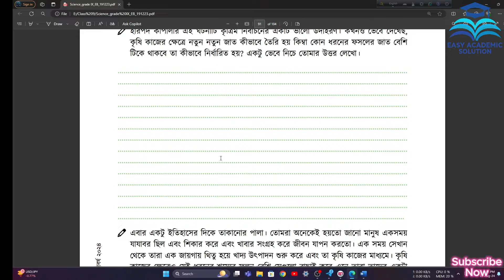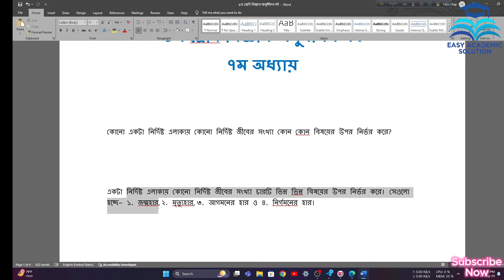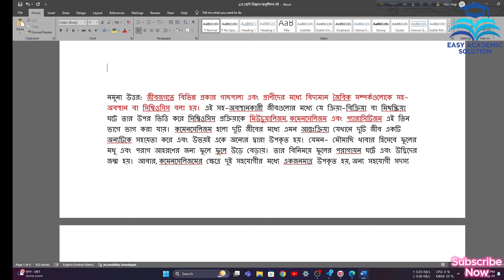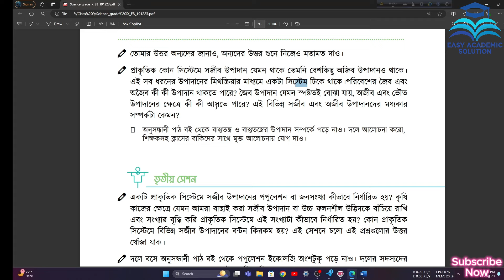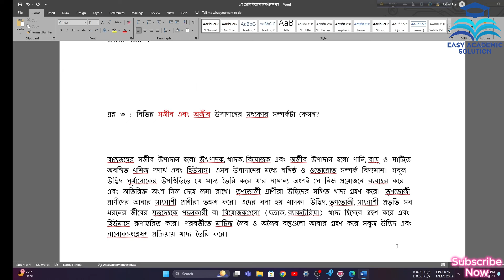৯ম শ্রেণি বিজ্ঞান অনুশীলন বই ৭ম অধ্যায়। কৃষি ও পরিবেশ।সেশন- ২ ।Class 9 science chapter 7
৯ম শ্রেণি বিজ্ঞান অনুশীলন বই ৭ম অধ্যায়। কৃষি ও পরিবেশ।সেশন- ২ ।Class 9 science  chapter 7

৯ম শ্রেণি বিজ্ঞান অনুশীলন বই ২০২৪
৯ম শ্রেণি বিজ্ঞান অনুশীলন বই ৭ম অধ্যায় সেশন ২
বিজ্ঞান অনুশীলন বই class 9
৯ম শ্রেণি বিজ্ঞান শরীর নামের অবিশ্বাস্য যন্ত্র
৯ম শ্রেণি বিজ্ঞান অনুশীলন বই পৃষ্ঠা ৮২
৯ম শ্রেণি বিজ্ঞান কৃষি ও পরিবেশ সেশন ২
Class 9 biggan chapter 7
৯ম শ্রেণি বিজ্ঞান অনুশীলন বই অধ্যায় ৭
Class 9 science 82 page